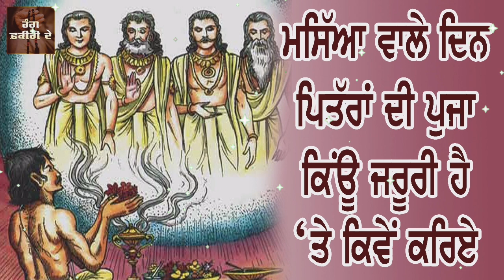ਪਿੱਤਰਾਂ ਦੀ ਮੱਸਿਆ ਕਿਉਂ ਦੇਣੀ ਚਾਹੀਦੀ ਹੈ, ਕਿਵੇਂ ਕਰੀਏ ਪਿੱਤਰਾਂ ਦੀ ਪੁਜਾ, ਪਿਤਰਾਂ ਦੀ ਸੇਵਾ ਕਿਉਂ ਜਰੂਰੀ ਹੈ RFD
ਪਿੱਤਰ ਨਾਰਾਜ਼ ਹੋਣ ਤਾਂ ਕੀ ਹੁੰਦਾ ਹੈ
ਪੱਤਰਾਂ ਨੂੰ ਘਰ ਵਿੱਚ ਥਾਂ ਕਿਵੇਂ ਦਈਏ
ਪਿੱਤਰਾਂ ਦੀ ਮੱਸਿਆ ਕਿਉਂ ਦੇਣੀ ਚਾਹੀਦੀ ਹੈ,
ਕਿਵੇਂ ਕਰੀਏ ਪਿੱਤਰਾਂ ਦੀ ਪੁਜਾ,
ਪਿਤਰਾਂ ਦੀ ਸੇਵਾ ਕਿਉਂ ਜਰੂਰੀ ਹੈ RFD

ਜੇਕਰ ਤੁਸੀਂ ਕਿਸੇ ਬਾਰੇ ਕੁਛ ਪੁੱਛਣਾ ਚਾਹੁੰਦੇ ਹੋ ਤਾਂ ਸਾਡੀ ਫੀਸ 500 ਰੁਪਏ ਹੈ ਜੋ ਤੁਸੀਂ ਭੇਜ ਕੇ ਸਾਡੇ ਨਾਲ ਗੱਲ ਕਰ ਸਕਦੇ ਹੋ
For payment UPI (google pay, phonepe, paytm, amazonpay etc) :-   rfd@icici
ਰੰਗ ਫ਼ਕੀਰੀ ਦੇ YouTube ਚੈਨਲ ਕਿਸੇ ਤਰਾਂ ਦੇ ਅੰਧਵਿਸ਼ਵਾਸ਼ ਨਹੀਂ ਫੈਲਾਉਂਦਾ ‘ਤੇ ਨਾ ਹੀ ਅਸੀਂ ਇਸਦੀ ਹਿਮਯਾਤ ਕਰਦੇ ਹਾਂ, ਇਸ ਚੈਨਲ 'ਤੇ ਹਰ ਧਰਮ ਦੀ ਗੱਲ ਹੁੰਦੀ ਹੈ, ਇਹ ਸਰਵ ਧਰਮ ਦਾ ਸਾਂਝਾ ਚੈਨਲ ਹੈ, ਰੰਗ ਫ਼ਕੀਰੀ ਦੇ  YouTube ਚੈਨਲ ਹਰ ਧਰਮ ਦੇ ਦੇਵੀ ਦੇਵਤਿਆਂ, ਗੁਰੂਆਂ, ਪੀਰਾਂ, ਸਾਧਾਂ 'ਤੇ ਭਗਤਾਂ ਦਾ ਸਨਮਾਨ ਕਰਦਾ ਹੈ। ਇਸ ਚੈਨਲ 'ਤੇ ਪੈਣ ਵਾਲੀ ਹਰ ਵੀਡੀਓ ਕਿਸੇ ਨਾ ਕਿਸੇ ਧਰਮ ਦੀ ਪਰਮਪਰਾ ਜਾਂ ਇਤਿਹਾਸ ਨਾਲ ਜੁੜੀ ਹੁੰਦੀ ਹੈ, ਅਸੀਂ ਜੋ ਜਾਣਕਾਰੀਆਂ ਦਿੰਦੇ ਹਾਂ ਓਹ ਵੱਖ ਵੱਖ ਵਿਦਵਾਨਾਂ ਦੇ ਵਿਚਾਰ ਇੱਕਠੇ ਕਰਕੇ ਬਣਾਉਂਦੇ ਹਾਂ, ਅਸੀਂ ਕਿਸੇ ਧਰਮ ਦੀ ਮਾਨ ਮਰਿਆਦਾ ਨੂੰ ਠੇਸ ਨਹੀਂ ਪਹੁੰਚਾਉਂਦੇ 'ਤੇ ਨਾ ਹੀ ਕਿਸੇ ਨੂੰ ਸਾਡੀਆਂ ਗੱਲਾਂ ਮੰਨਣ ਲਈ ਪਾਬੰਦ ਕਰਦੇ ਹਾਂ,  ਕੰਮੈਂਟਾਂ ਰਾਹੀਂ ਜੋ ਮੇਰੇ ਵੀਰ ਆਵਦੀ ਪ੍ਰਤੀਕਿਰਿਆ ਦਿੰਦੇ ਨੇ ਉਨ੍ਹਾਂ ਅੱਗੇ ਬੇਨਤੀ ਹੈ ਕਿ ਉਹ ਸਿਰਫ ਆਪਣੇ ਧਰਮ (ਜਿਸਨੂੰ ਉਹ ਮੰਨਦੇ ਨੇ) ਨੂੰ ਮੋਰੀ ਰੱਖ ਕੇ ਕਿਸੇ ਪ੍ਰਕਾਰ ਦਾ ਗ਼ਲਤ ਕੰਮੈਂਟ ਨਾ ਕਰਨ 'ਤੇ ਕਿਸੇ ਦੀਆਂ ਭਾਵਨਾਵਾਂ ਨੂੰ ਠੇਸ ਨਾ ਪਹੁੰਚਾਉਣ। ਸਬ ਧਰਮ ਸਨਮਾਨਯੋਗ ਹਨ ਸਬਦਾ ਸਨਮਾਨ ਕਰਨਾ ਹੀ ਸਾਡਾ ਧਰਮ ਹੈ।  ਜੋ ਕੋਈ ਸਾਡੇ ਵਿਚਾਰਾਂ ਤੋਂ ਸਹਿਮਤ ਨਹੀਂ ਉਹ ਰੰਗ ਫ਼ਕੀਰੀ ਦੇ ਚੈੱਨਲ ਦੀਆਂ video ਦੇਖਣੀਆਂ ਬੰਦ ਕਰ ਸਕਦਾ ਹੈ। ਪਰ ਕਿਰਪਾ ਕਰਕੇ ਉਨ੍ਹਾਂ ਵਿਅਕਤੀਆਂ ਦਾ ਬੁਰਾ ਨਾ ਕਰੋ ਜਿਨ੍ਹਾਂ ਨੂੰ ਸਾਡੇ ਵੱਲੋਂ ਦਿੱਤੀਆਂ ਜਾ ਰਹੀਆਂ ਜਾਣਕਾਰੀਆਂ ਨਾਲ ਲਾਭ (ਫਾਇਦਾ) ਹੋ ਰਿਹਾ ਹੈ।
ਧੰਨਵਾਦ
ਤੁਸੀਂ ਸਾਨੂੰ Social Media 'ਤੇ ਫ਼ੋੱਲੋ ਕਰੋ